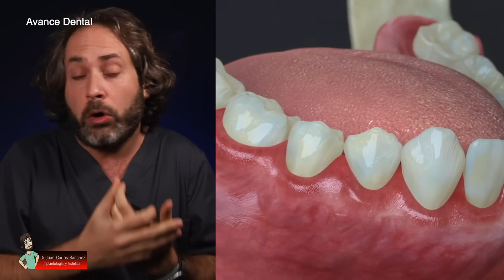Te 𝙀𝙭𝙥𝙡𝙞𝙘𝙤 como 𝗤𝗨𝗜𝗧𝗔𝗥 el 𝗦𝗔𝗥𝗥𝗢 💩 de los DIENTES . Así LIMPIAN los DIENTES los DENTISTAS (3 𝗠𝗲𝘁𝗼𝗱𝗼𝘀)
Estas preocupado por saber como puedes eliminar el SARRO de tus DIENTES??

En este video he querido explicarte con todo detalle las tres formas profesionales que tenemos los dentistas para eliminar el sarro de la boca. Muchas veces los pacientes teneis dudas de cual es la mejor manera quitar el sarro que se te esta acumulando en tu boca.

Dependiendo de como haya avanzado el sarro dental en tu boca, así tendremos que hacer un tratamiento u otro. La forma más sencilla es a través de una limpieza dental, donde removemos el cálculo dental con una punta de ultrasonido de la parte visible del diente y de la parte superior de la encía.

Si el sarro ya no sólo se encuentra en la parte visible del diente sino tambíen dentro de la encía, el tratamiento idóneo para esa situación es el curetaje dental o raspado y alisado, dónde vamos a tratar ademas de los dientes la parte interna de la encía.

Si aún la presencia de sarro en la encía es mayor , la siguiente opción que tenemos el la cirugía periodontal, dónde además de lo anteriormente descrito vamos a limpiar el hueso y los tejidos más profundos de la encía.

00:00 Te PREOCUPA el Sarro dental que tienes en los DIENTES?
00:33 ¿Qué es el SARRO?
01:36  Como se hace una Limpieza dental con ultrasonido
03:16 Como hacer un Curetaje dental
05:44 TERCER MÉTODO para casos EXTREMOS (Cirugía Periodontal9

Si quieres venir a conocerme puedes hacerlo en mi clínica dental de Alcobendas - Avance Dental

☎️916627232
🏠 PASEO DE LA CHOPERA 74 ALCOBENDAS